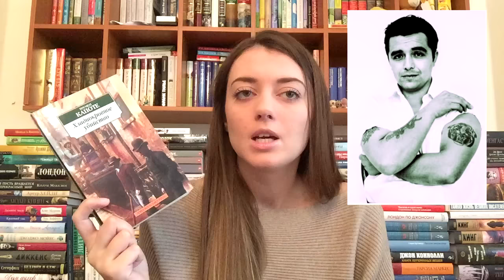ТОП 5: Очаровательные Книжные Злодеи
Всем привет! Список книг писать не буду, во избежание спойлеров к своему же видео :D
"Унесенных ветром" я еще не дочитала, так что если я что-то не то сказала, прошу меня извинить!